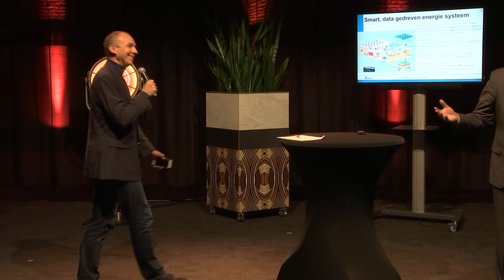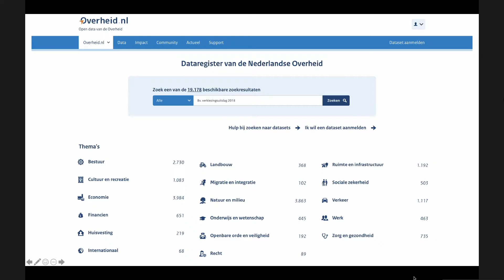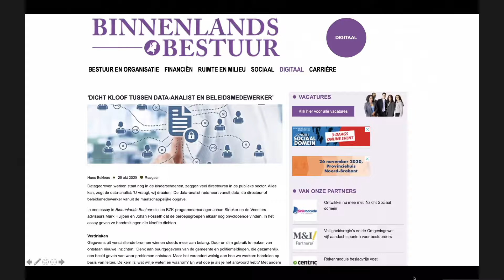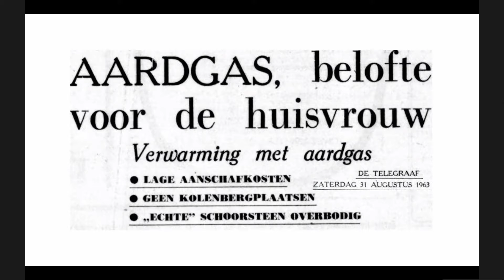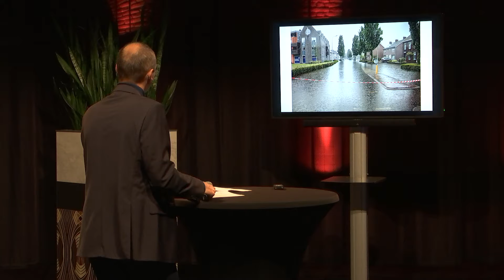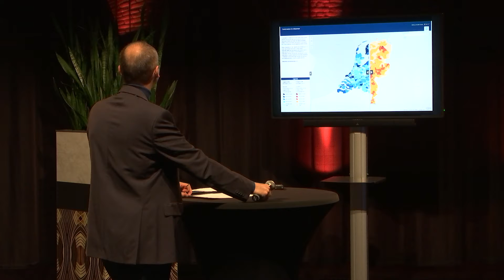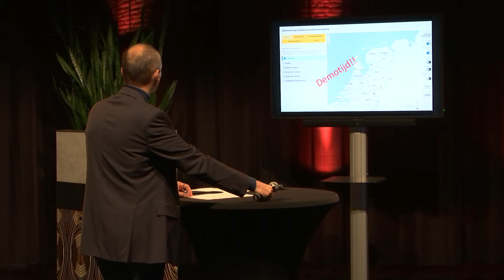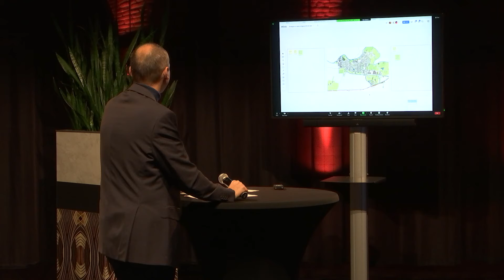Data & Energie congres | Datagebruik bij het formuleren van je transitievisie warmte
- Benodigde data voor de gemeente
- Beheer van de data

Spreker:
Paul Suijkerbuijk, Adviseur Data, VNG Realisatie